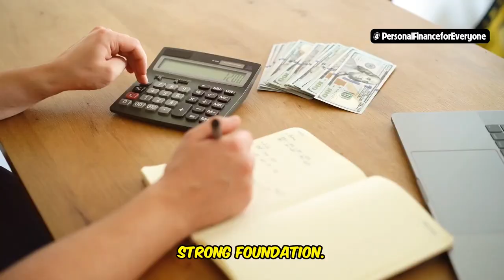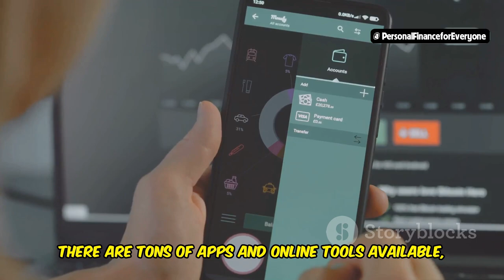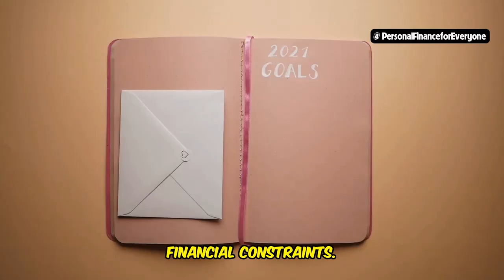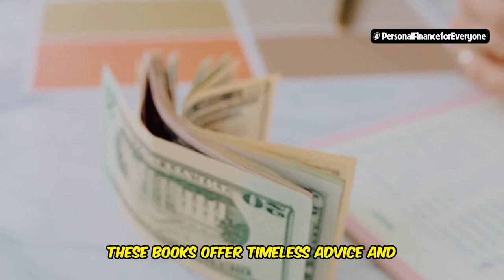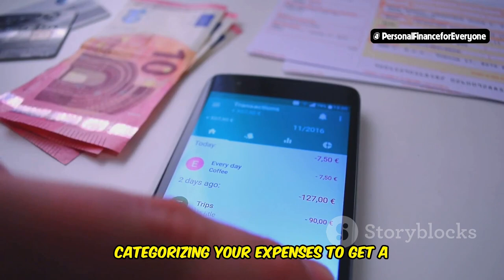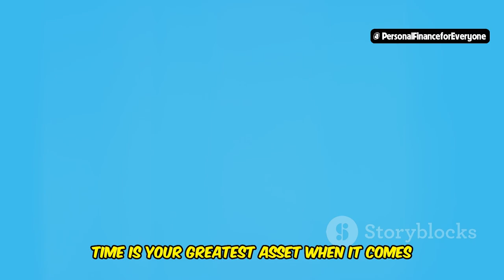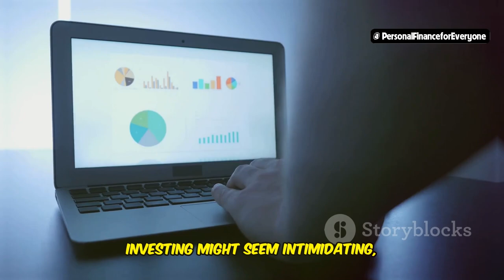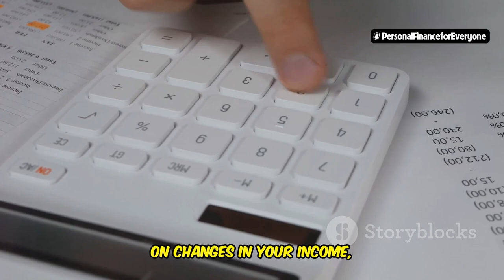10 Personal Finance Tips Everyone Needs to Know in 2024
10 Personal Finance Tips Everyone Needs to Know in 2024
Get ready to take control of your finances with these 10 personal finance tips everyone needs to know in 2024! Whether you're just starting out or looking to refine your financial strategy, this video is packed with essential advice. We’ll cover everything from personal finance basics to how to save money effectively. Discover the top personal finance tips that schools don’t teach you and learn how to avoid common mistakes that can derail your financial future. Perfect for personal finance for beginners, this guide also includes insights from personal finance books and personal finance management strategies. Don’t miss out on these critical tips to ensure your financial success in 2024!

00:00:30 Master the Basics
00:01:25 Create a Budget and Stick to It
00:02:24 Avoid Common Financial Mistakes
00:03:27 Prioritize Saving Money
00:04:13 Invest in Your Education
00:05:07 Understand Your Income and Expenses
00:06:01 Plan for Retirement Early
00:06:57 Manage Debt Wisely
00:07:41 Learn to Invest
00:08:39 Continuously Review and Adjust Your Plan